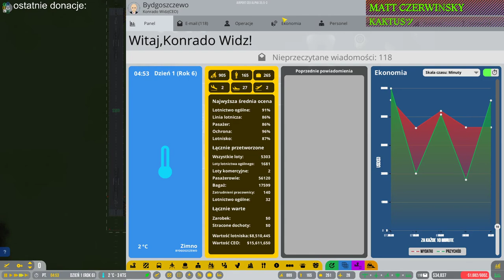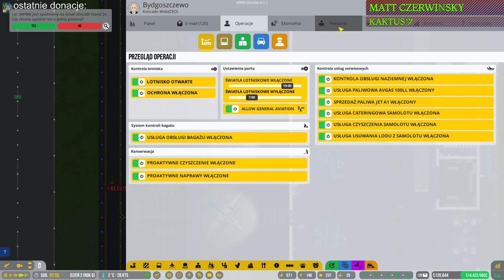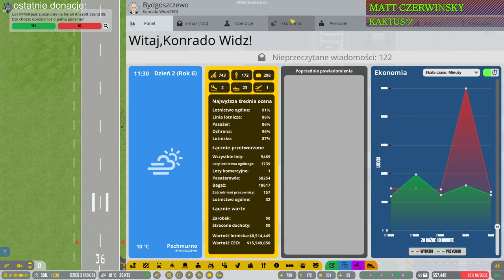Airport CEO #27 Zatrudniam pracowników nie do tego terminala